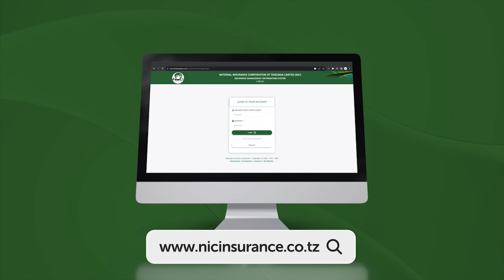TAARIFA KUBWA KUTOKA JESHI LA POLISI DODOMA"WANAISHI KATIKA MAZINGIRA HATARISHI